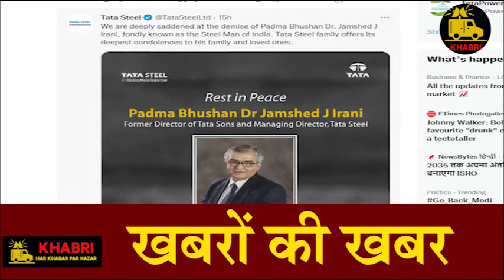'Steel man of India' Jamshed Irani dies at 86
Speacial Thanks - Prabhat Poddar, Rishabh Chaturvedi, Varun Jain

india news
local news
khabar abhi tak
Black & White
DNA News
News Bulletin
Daily News
Crime Tak
Vaardat
Sansani
ghanti bajaao